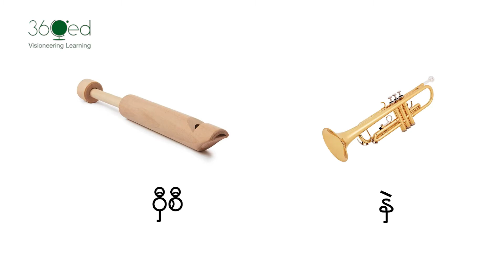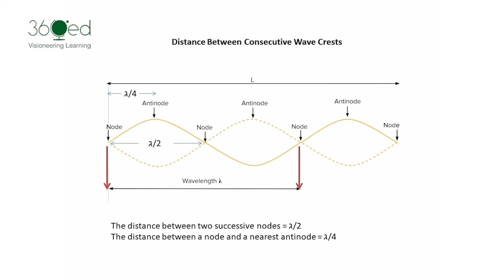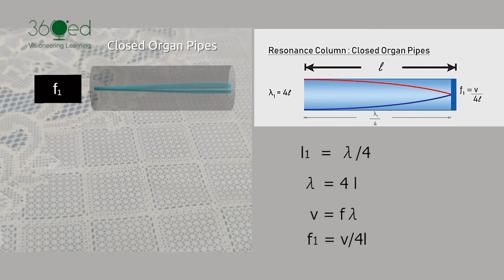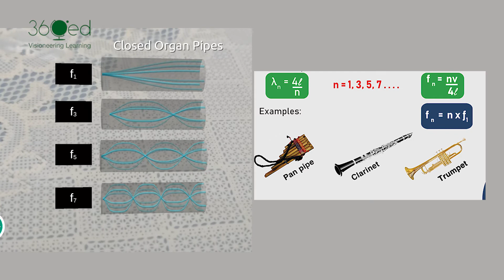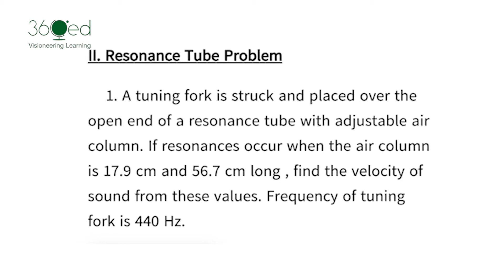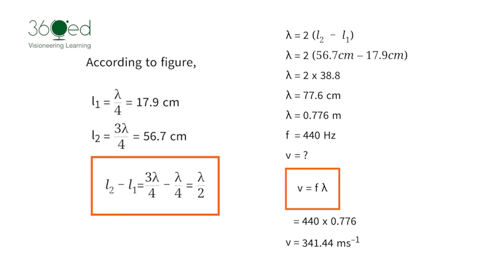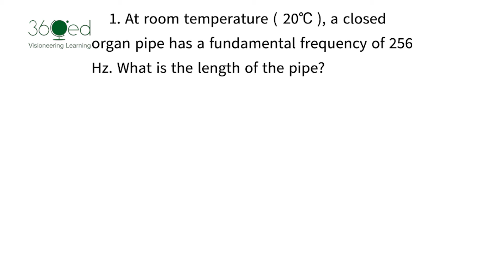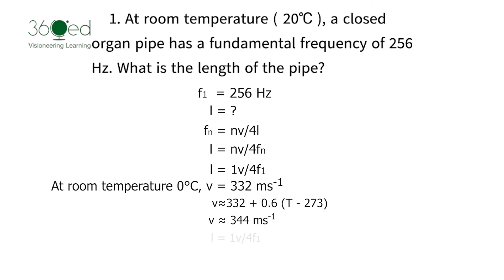Physics (Closed Organ Pipe or Resonance Column Tube)